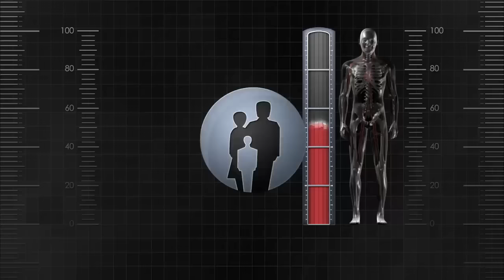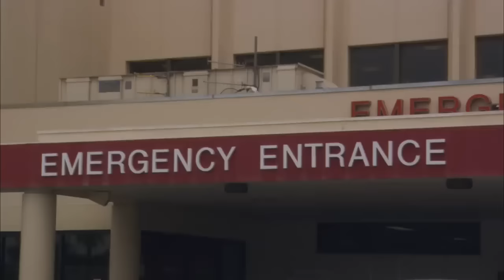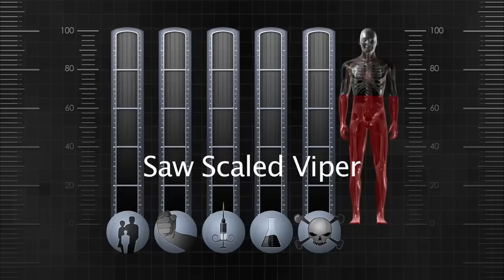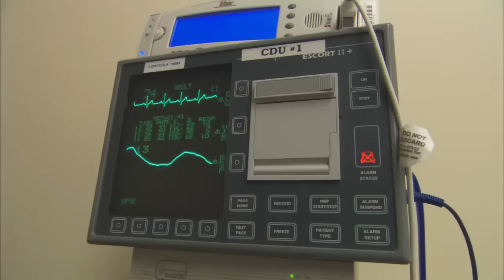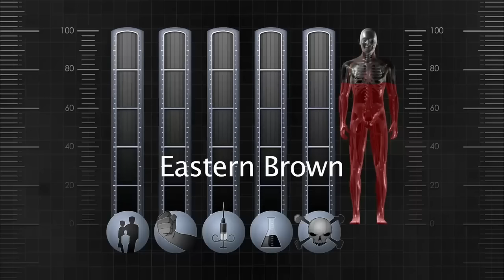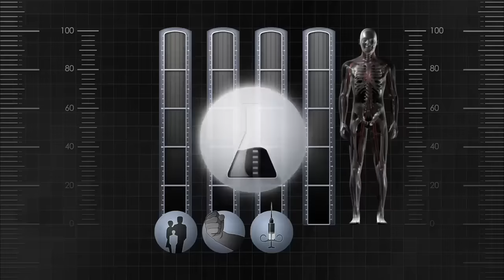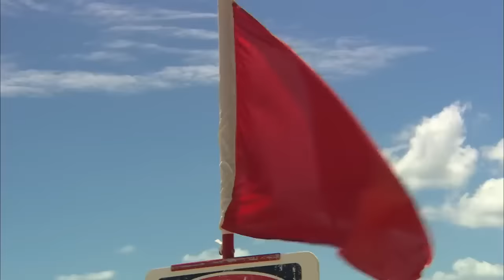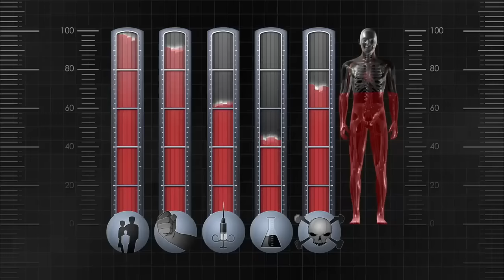The World's Deadliest Venoms (Venomous Snake Documentary)